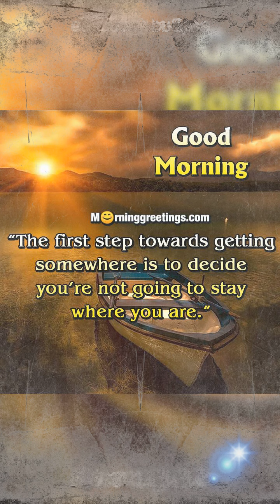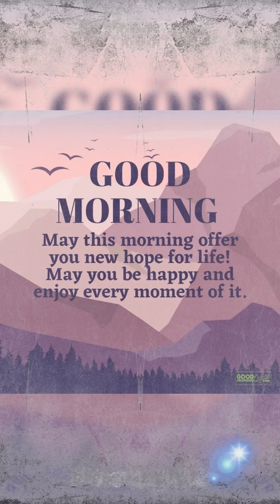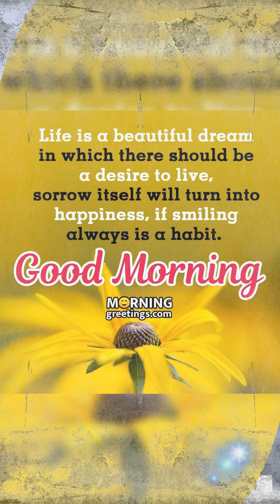Good Morning Mr. Boombastic